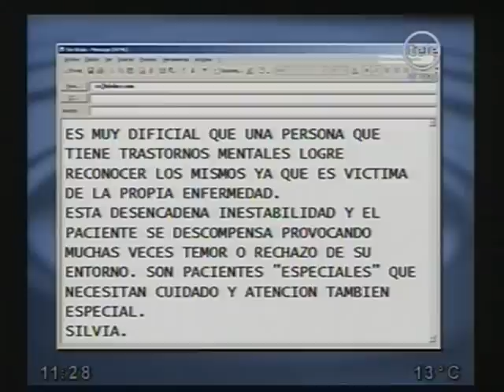¿Existe discriminación hacia los pacientes mentales? - Reunión de Expertos - 3era. parte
La Dra. Gladys Tato, el Dr. Pedro Bustelo, y el Psic. Gustavo Ekroth nos hablan sobre la discriminación hacia los pacientes mentales.
 "Calidad de Vida" es un prestigioso programa de Canal 12, La tele y el Dr. Juan Carlos Paullier.
Puede ver dicho programa de lunes a viernes a partir de las 11:00 hrs. por Canal 12 de Montevideo Uruguay.